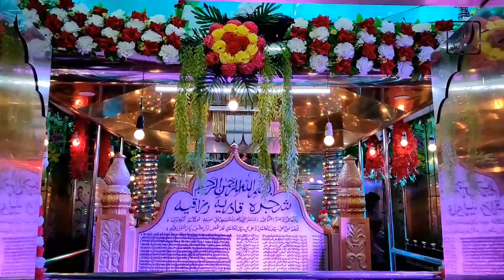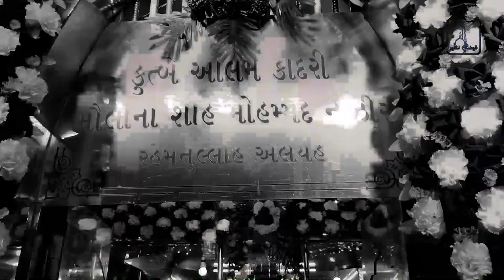Urs Mubarak | Shah Mohammad NAZIR ؓ | Camp Shareef Ahmedabad | 15.03.22 | Shah Hafiz HAMIDULLAH Bawa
Dargah Shareef : 00:10
Promo : 02:31
Humd-o-Sana : 04:10
Mahfum-e-Aayat : 05:46
Naat Shareef : 06:53
Takrir : 10:22
Salaam : 28:00
Fatiha Khwani : 31:50
Shijra Shareef : 44:17
Duaa : 50:48